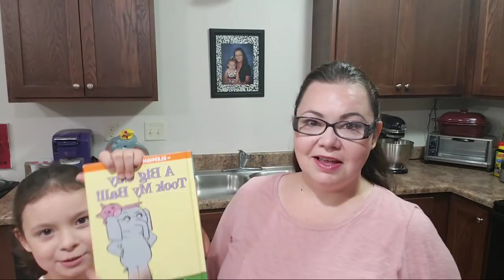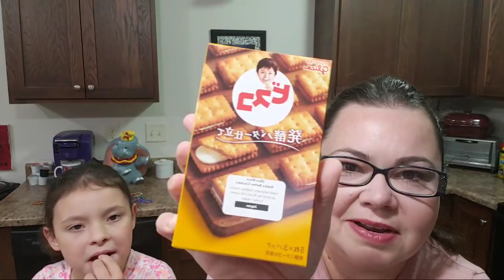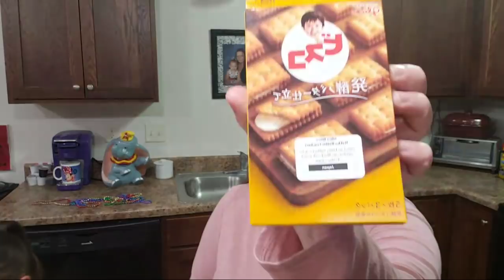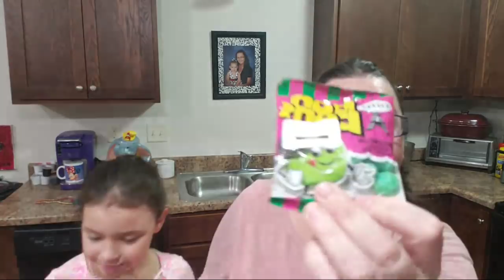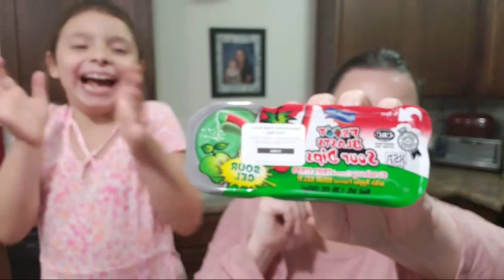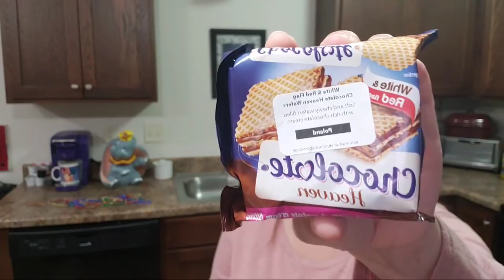Who's Still Up?! MunchPak Eating Show😂 - Bella Boo's Lunches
MunchPak sent us another box!!! we love these snack boxes!!The box was sent to me by the company.

ALL THE LINKS YOU'LL EVER NEED😆
Lunch Boxes I use:
•Bentgo Box:
•Brilidea Box:
• Set of stainless steel lunch boxes and an insulated lunch bag:

Decorations I Use:
•SMILE STATION (lunch box decorations)
•The EYE decorations:
•The local store I get the adorable decorations from (they are cupcake toppers):

•Kiwicrate...Get $10.00 off your first month with this link!
•DOG KID FRIENDLY KNIFE:
•Cruisinart Griddler: